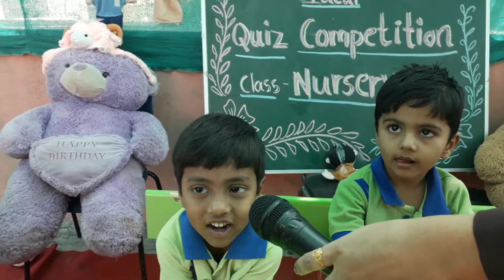IDEAL Quiz Contest 2018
IDEAL KIDS INTERNATIONAL SCHOOL